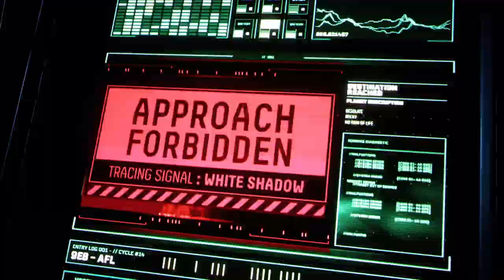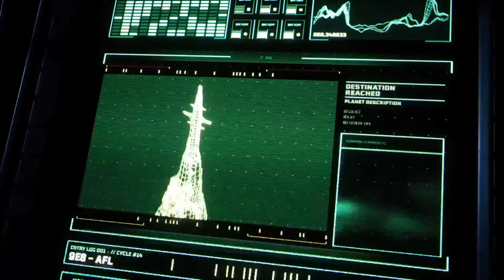Retinal with the Badge